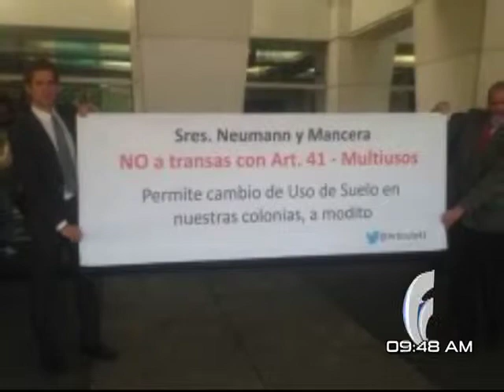PorLaMañana Organizaciones de Polanco denuncian irregularidades en la Delegación Miguel Hidalgo.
Vecinos de Polanco se van a manifestar por las obras que se realizan en Masaryk este domingo 12 de octubre día en que se llevará a cabo la Primera Carrera Chilangos Run 10 k en Miguel Hidalgo.

En entrevista con "Ciro Gómez Leyva por la mañana", el director de Ciudad Humana, Roberto Remes y Virgilio Pasotti vecino de Polanco, aseguraron que la protesta se realizará de manera pacífica, sin interferir en dicha carrera.

"El domingo vamos a realizar una protesta de forma pacífica vecinos, asociaciones, comités vecinales; vamos a decir ya basta a la serie de irregularidades que se presentan en la Delegación Miguel Hidalgo, sobre todo en la zona de Polanco en materia de desarrollo urbano, pero haciendo hincapié en el tema de Masaryk.

"Pareciera que está organizada, pero no lo es. Es un proyecto que fue yo me atrevo a decir prostituido el proyecto, fue modificado a modo con fines comerciales y dista mucho del proyecto original que fue planteado como un proyecto de prioridad peatonal, y en el cual pues se iba a beneficiar no solo comercios sino también los vecinos, pero la ciudadanía en general", expresó Virgilio.

Al tiempo que detalló que el día de ayer se iniciaron trabajos en el propio corredor y destruyeron lo que ya estaba terminado y están dando paso a bahías vehiculares donde no se tenía previsto se hicieran.

Por todo esto, dijo, se está haciendo un llamado a los vecinos a participar en esta protesta pacífica. La cita es el domingo 12 de octubre a las 6:30 horas en el Museo de Antropología en lo que será la línea de salida de la carrera.

La protesta, manifestó, es pacífica, "es una protesta que únicamente busca utilizar los reflectores que tendrá la propia carrera atlética, y hacer escuchar nuestra voz ante los medios y ante el resto de ciudadanos que estará ahí presentes (…). A nosotros se nos vendió un proyecto de prioridad peatonal el cual apoyamos el cual no incluía bahías vehiculares, ni tampoco incluía valet parking.".

En su oportunidad, Roberto Remes director de Ciudad Humana, abundó en el tema de las bahías. Para él, esto es importante porque para hacerlas se está tomando un espacio dedicado para los peatones.

Estos espacios, dijo, contradicen el discurso que las autoridades plantearon en un principio donde se aseguró que la prioridad eran los peatones.

Remes y Pasotti, reiteraron que la protesta no sólo es en contra de las bahías, también hay dos o tres puntos en la agenda. Reiteraron que su protesta no bloqueará la carrera del domingo.